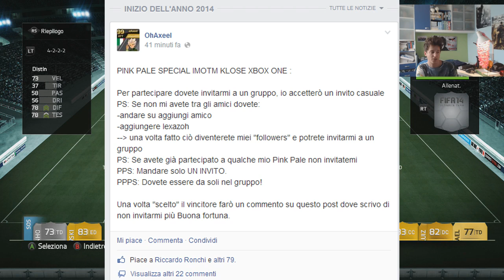FIFA 14 RECORD BREAKER KLOSE PINK PALE ! SPECIAL IMOTM KLOSE PINK SLIPS ITA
PROPRIO LUIIIII